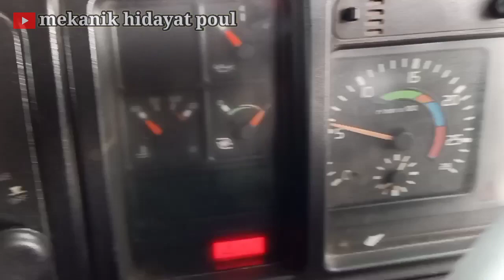MINYAK OIL TAK jalan ADA 3HAL TRUK FM 12||bahaya mesin beleh kebakar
Truk fm 12 minyak slender/oil tak naik ada 3jenis kta mesti tahu